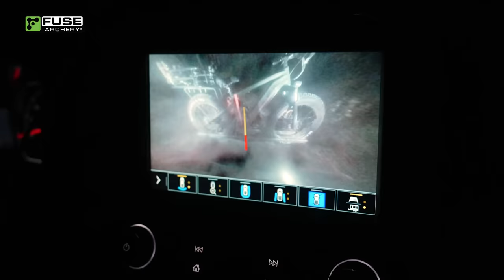Hunting An Illinois Stud In October, HUGE Update In Iowa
On this week’s episode, we start by joining Mike Reed for an update in Southeast Iowa as he continues the quest for the giant buck known as “DK.” Continuing to put his time in, Mike has a great close encounter with an up and comer known as Moss who comes by Mike’s stand laying down some rarely captured grunting as he harasses a few does. After that, we head to Illinois with Andy Melton and his son Blake who take to the field in early October for Illinois’ youth gun season. After having and encounter with a great buck, the duo head out the following day hoping to wrap a tag around Blake’s biggest buck to date. Lastly, we catch up with Owen Reigler who shares some exciting new developments that have taken place in recent days. The team has been out in full force to take advantage of the post cold front weather and has seen huge success across the board. Thank you as always for following along and be sure to tune in over the next few weeks we have some great stories to bring to you!